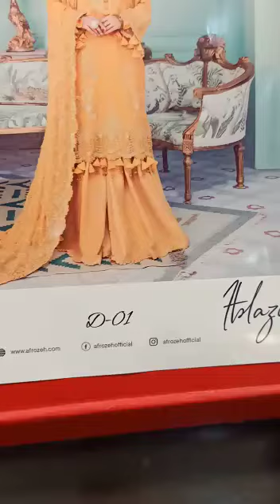Afrozeh - Ablaze D:01 - PART 1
Afrozeh - Ablaze D:01

Available as an unstitched three-piece suit

Limited stock